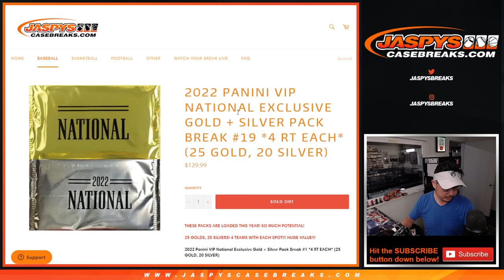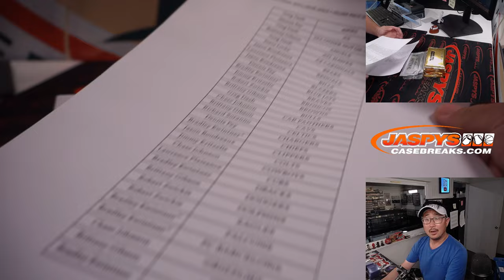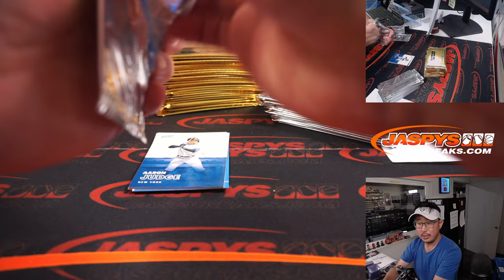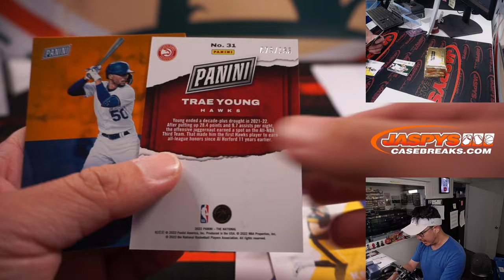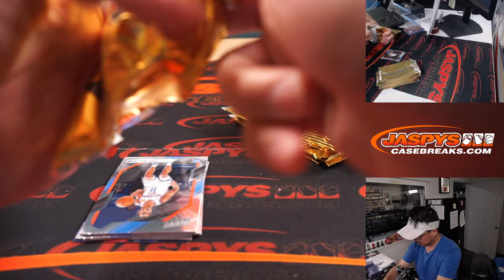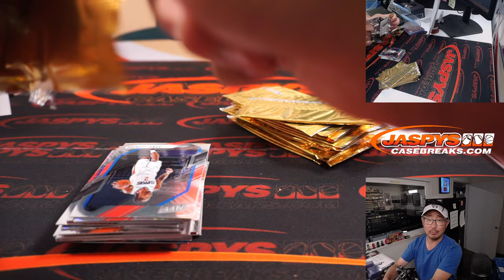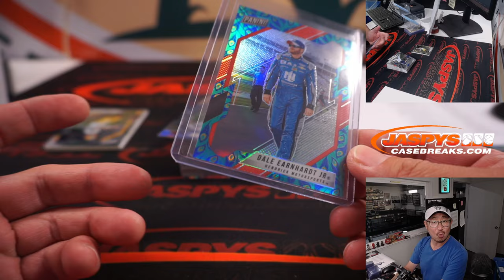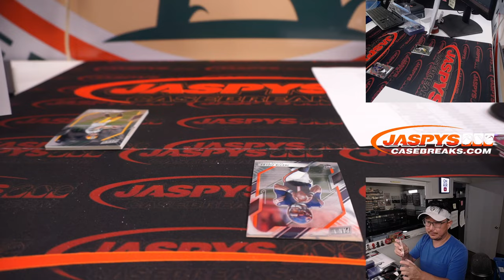Su, 08.14.22 ~ 2022 PANINI VIP NATIONAL EXCLUSIVE GOLD + SILVER PACK BREAK #19